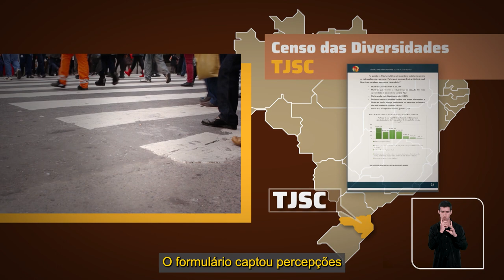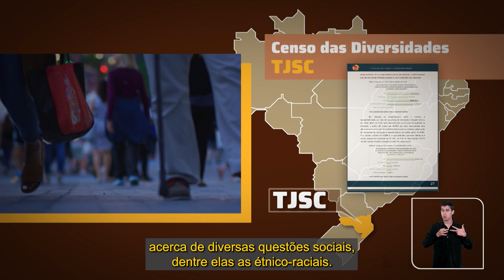Ações de tribunais estaduais de combate e enfrentamento ao racismo no Poder Judiciário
Para celebrar o Mês da Consciência Negra, o Superior Tribunal de Justiça (STJ) participa da 1ª Jornada Justiça e Equidade Racial: valorizando raízes, transformando futuros. O evento ocorrerá entre os dias 13 e 28 deste mês, com uma série de palestras, debates e ações em prol da equidade racial. A jornada conta com a participação do Supremo Tribunal Federal (STF), de todos os tribunais superiores, do Conselho Nacional de Justiça (CNJ) e do Conselho da Justiça Federal (CJF).
Durante o seminário no STJ, foi exibido um vídeo, produzido pela Secretaria de Comunicação Social do Superior Tribunal de Justiça, que destaca as ações de combate e enfrentamento ao racismo de alguns tribunais estaduais.
Assista também ao vídeo que destaca as ações do STF, CNJ e Tribunais Superiores: